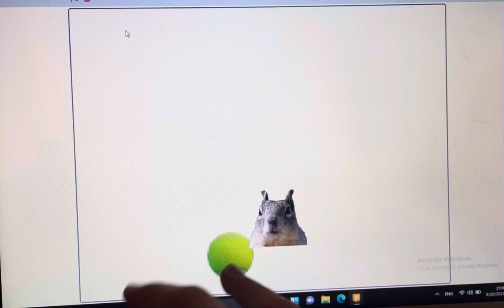Bounce squirrel scratch